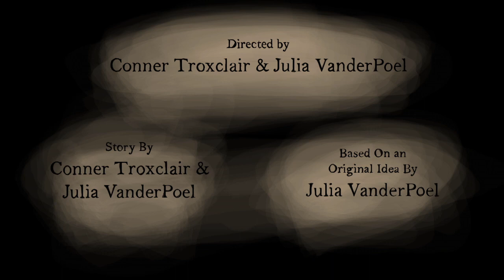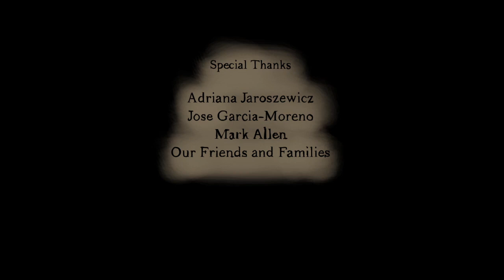Lantern Man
This is a film I made last year with another animator. This was my first official film with animation, and I'm a bit proud of it. We were given a semester to finish it, and it turned out a lot longer than we anticipated (film was suppose to be 1-3 minutes - that was the minimum and maximum time frame for a Sophomore film). You'll see at parts that a lot of the animation/drawings aren't complete (because we ran out of time). But nonetheless, we passed the class.

It is more of a symbolic/metaphorical story than an actual adventure. The story was inspired by the folklore of the lantern men (lights that led strangers into swamps). But in this case, we changed it where this lantern man is looking for those lights.